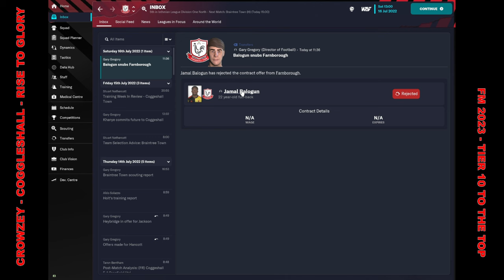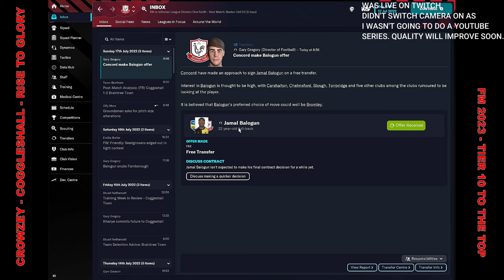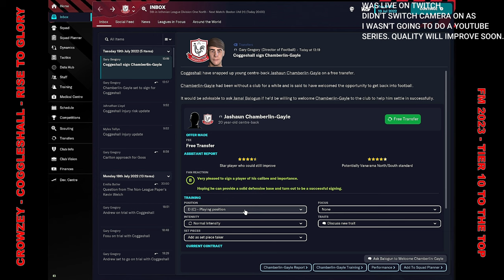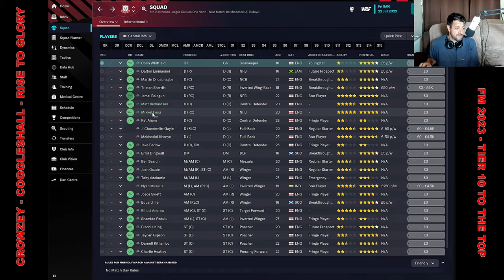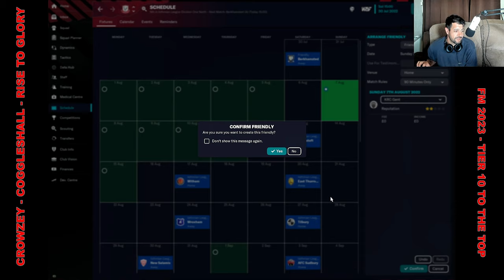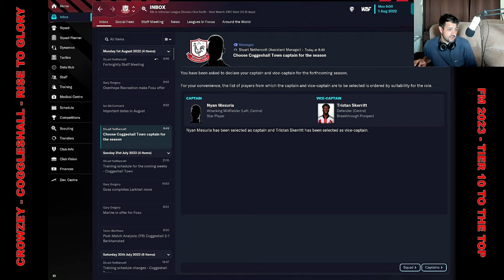Climbing the Ranks: Leading Coggeshall to Football Glory in FM23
In this video, I'll be playing Football Manager and managing Coggeshall Town FC - a semi-professional football club in Essex, England. Follow me as I navigate through various challenges including managing budgets, scouting and signing new players, creating tactics and formations, and ultimately leading the team to success on the pitch. You'll get an insight into the world of football management and how decisions made off the pitch can impact the results on it. Will I be able to lead Coggeshall Town FC to glory? Tune in to find out!